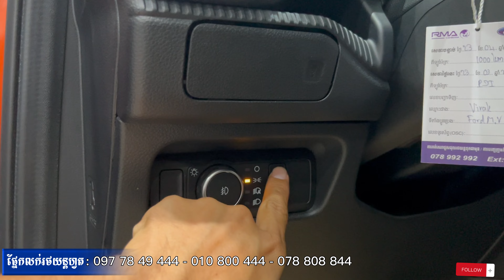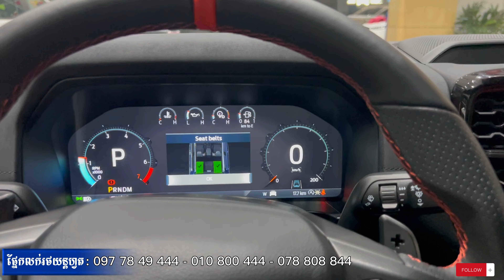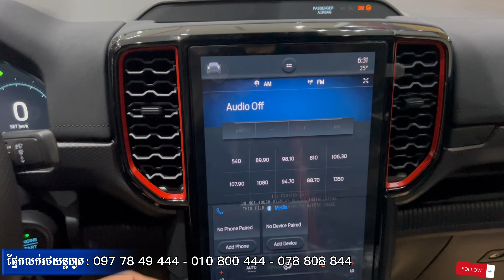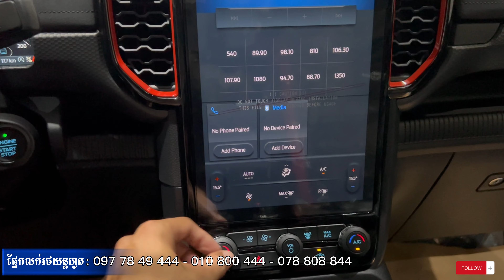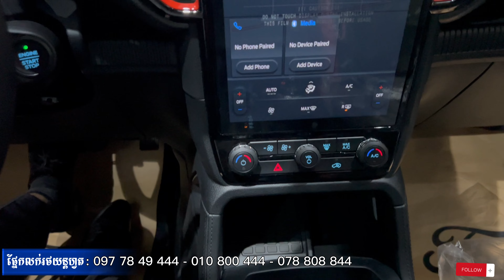Ford Ranger Raptor 2023 - Sedona Orange Color